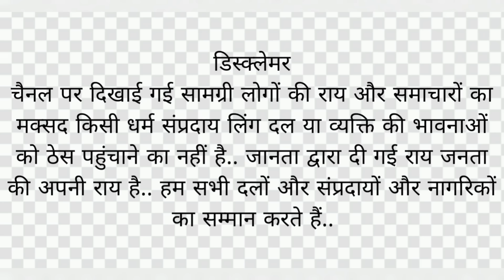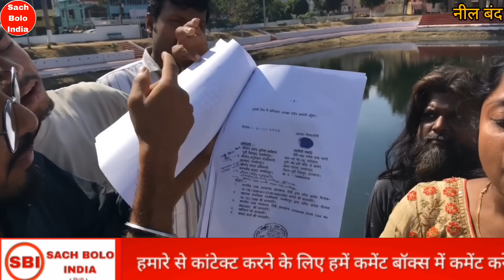नील बांध का माजरा सफलतापूर्वक हकदार को जमीन मिल गई बन्ना गुप्ता के ऊपर कई सारे आरोप लगे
डिस्क्लेमर

चैनल पर दिखाई गई सामग्री लोगों की राय और समाचारों का मक्सद किसी धर्म संप्रदाय लिंग दल या व्यक्ति की भावनाओं को ठेस पहुंचाने का नहीं है.. जानता द्वारा दी गई राय जनता की अपनी राय है.. हम सभी दलों और संप्रदायों और नागरिकों का सम्मान करते हैं..